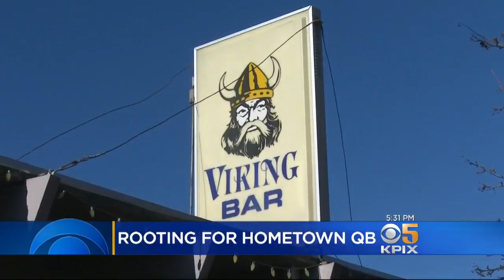Novato Natives Weigh In On Their Local Star's 1st Super Bowl Appearance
Wilson Walker visits the town of Novato, which is ecstatic about their local star QB Jared Goff reaching his first Super Bowl at just 24 years old. Also, Vern Glenn spoke to Tom Brady's parents, who are used to seeing the legend in action in February. (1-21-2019)